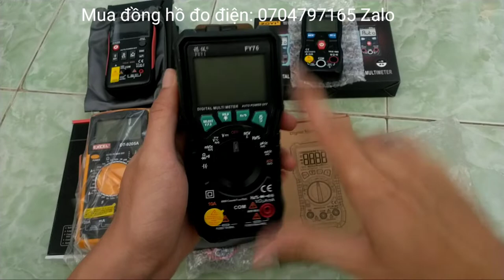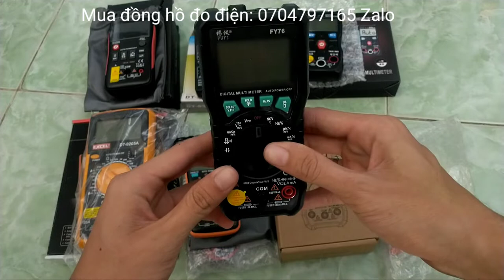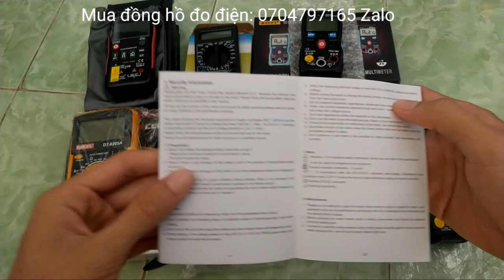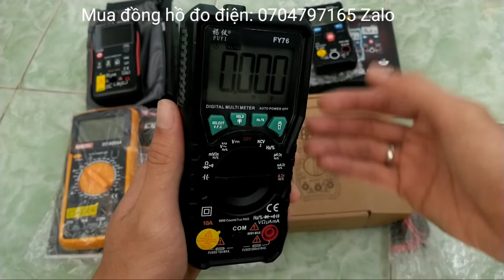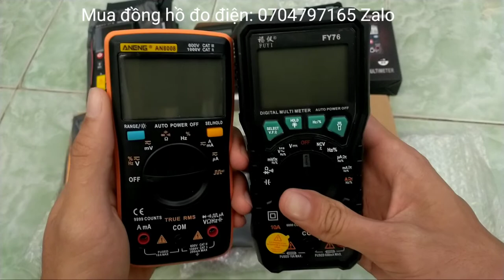Đồng Hồ Đo Điện Chống Đo Nhầm Điện, Chống Chập ?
Video này trình bày quan điểm chửa mình về việc " Có loại đồng hồ đo điện nào có khả năng chống chập cháy hay không ?"
Theo mình là KHÔNG Có loại đồng hồ như thế.
Còn các bạn thì sao, hãy để lại ý kiến của mình bên dưới.

Mời các Bác xem thêm Các video liên quan:
6. 👉 SỬ DỤNG WIFI KHI MẤT ĐIỆN | ĐẤU NỐI WIFI VỚI BÌNH ẮC QUY | DÙNG WIFI BẰNG ACQUY

sáng tạo điện tử, stdt, cao như thuần, chế cháo, đồng hồ vạn năng, đồng hồ
đo điện, sửa đồ điện